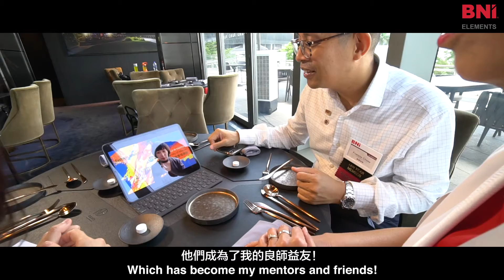Teresa Cheung Successful Story in BNI Elements Chapter